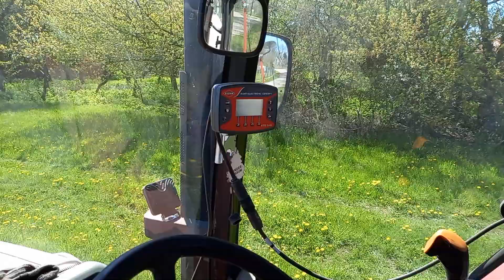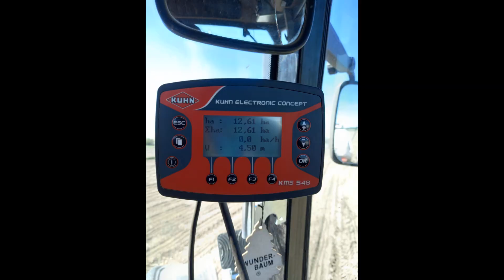Siew kukurydzy z MłotPol 🔥Case Maxxum v110 w akcji 🔥Agro Bracia